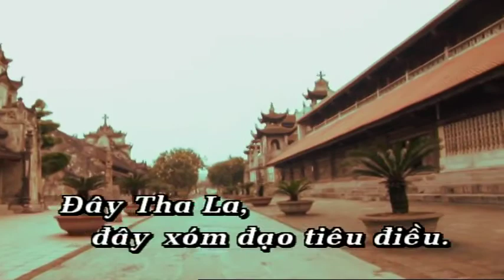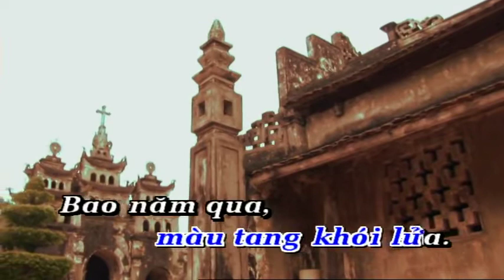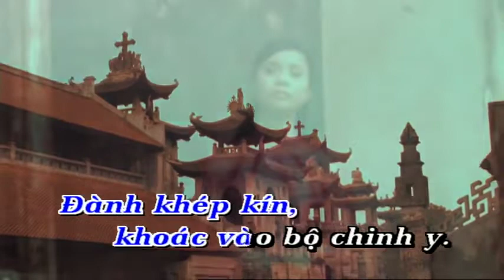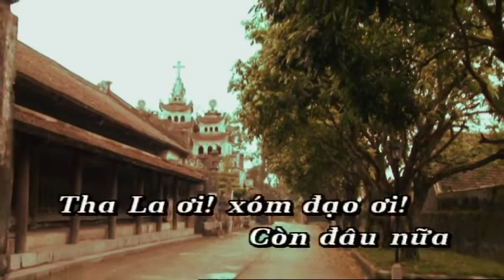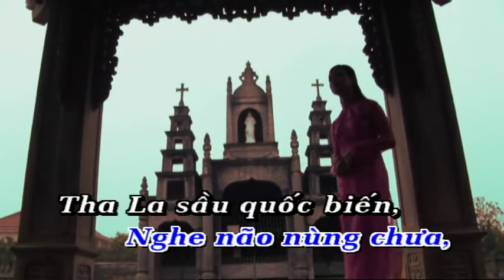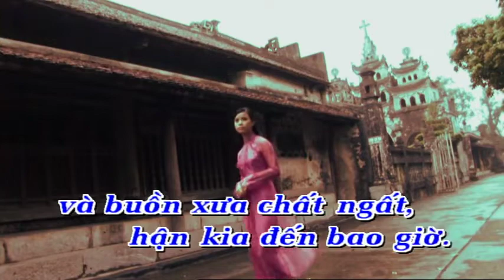Karaoke - Hận tha la - Quang Lê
Nhạc sĩ: Sơn Thảo (Thanh Sơn, 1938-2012) _1965, phóng tác bài thơ "Tha La" của nhà thơ văn Vũ Anh Khanh (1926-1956)